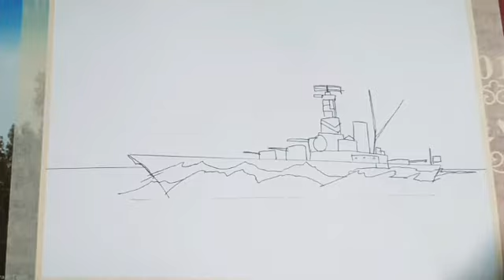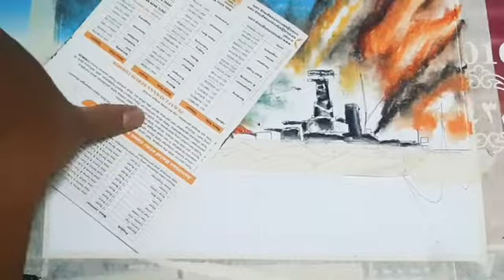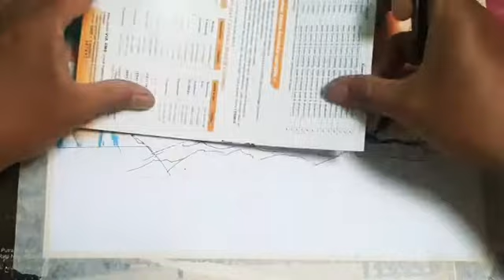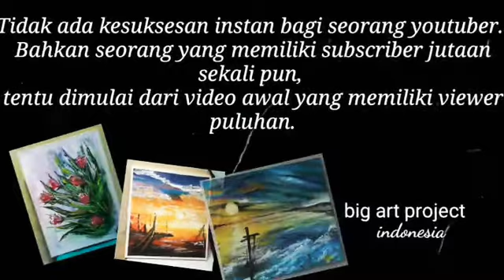How to Drawing battleship eazy, crayon, bap-00022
Bap-00022
yamato battleship,
How to Drawing battleship, crayon, bap-00022

adik adik.. gimana kabarnya, bosan dirumah ya..
Masih belum masuk sekolah.
Kita coba melukis yuk..
Kali ini kita melukis cat crayon, kapal tempur yamato dari jepang.

Warna mana dulu yang dipakai untuk tehnik pencampuran gradasinya?
alat apa yang digunakan untuk membuat gradasi lebih menyatu dan tajam warnanya.

Untuk membuat warna terang putih yang sudah tercampur hitam dan sudah padat bisa menggunakan alat apa?

material yg digunakan:
1. media kertas
2. cat crayon
3. Tisu
4. Lakban kertas

*Big art project*
Indonesia